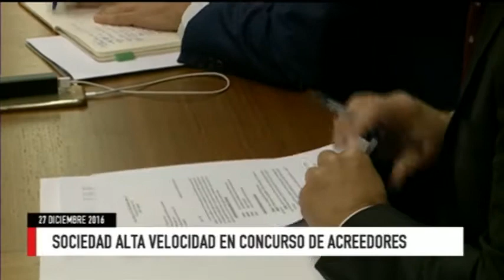Titulares Noticias 8 Valladolid Edición de tarde Martes 27 de Diciembre de 2016